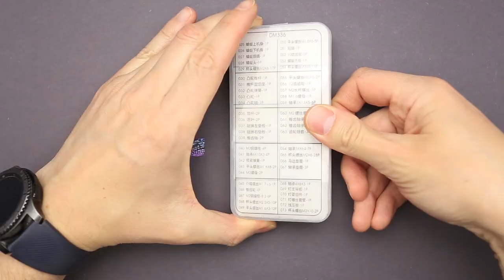3D metal mechanical movable dragonfly puzzle model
Dragonfly and many other amazing metal toys available here @metalkitor